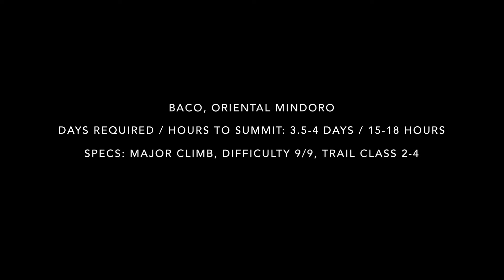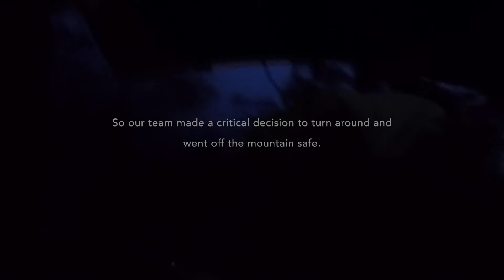Mt. Halcon ft. Tropical Depression Basyang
February 11, 2019, Tropical Depression Basyang hit Oriental Mindoro to the mountain part of Mt. Halcon.